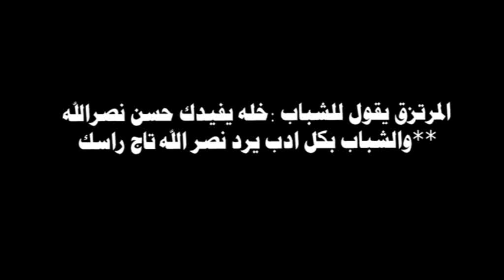مرتزقة البحرين يقلون الادب على السيد حسن نصر الله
شرطة البحرين يقومون بشتم سماحة السيد حسن نصر الله